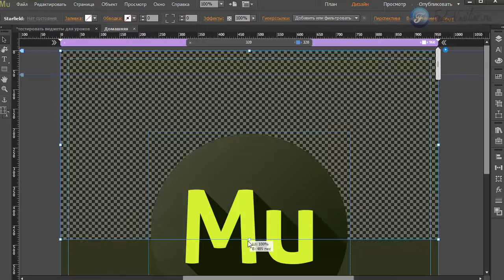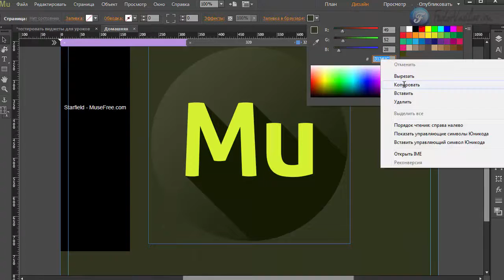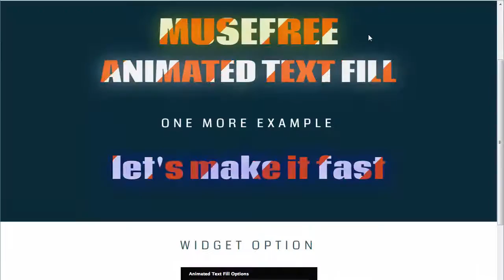Виджет мерцающий background в Adobe Muse (СС 2015 1)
В этом видео я вам покажу симпатичный виджет, который вы сможете использовать как фон для вашего лендинга.